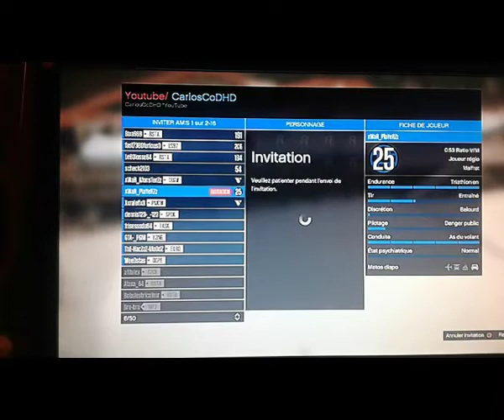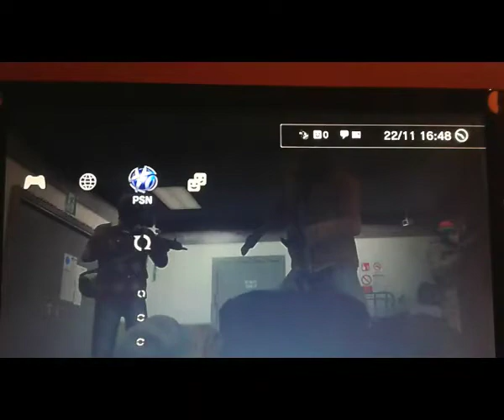glitch - GTA la neige de retour en online !!!